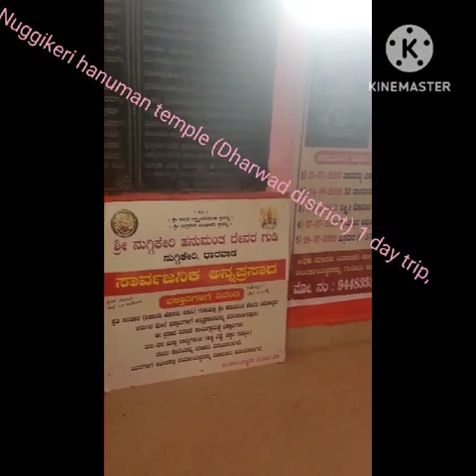nuggikeri Hanuman temple